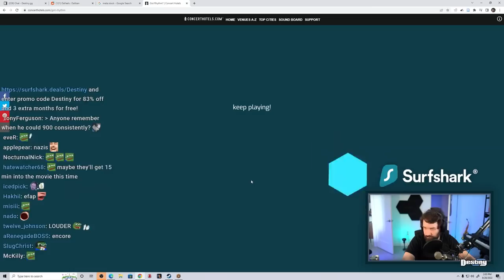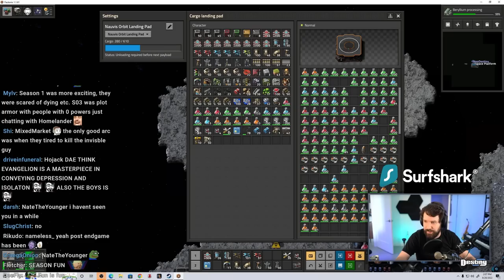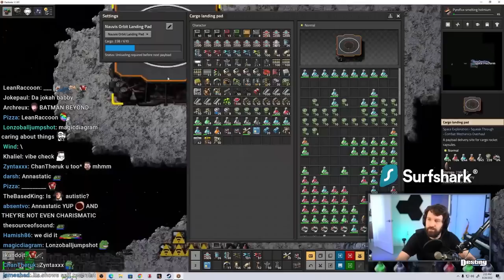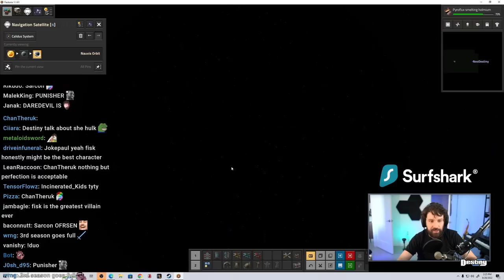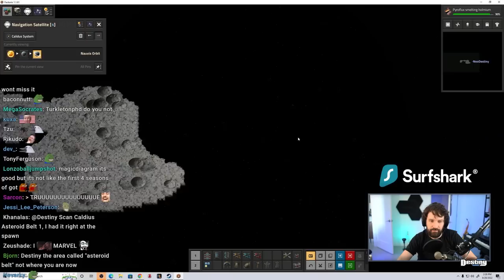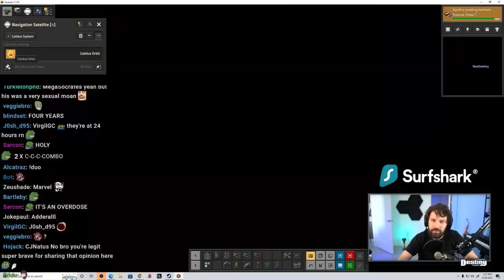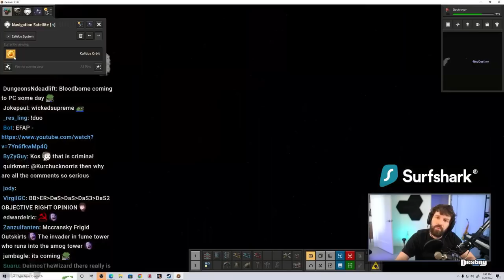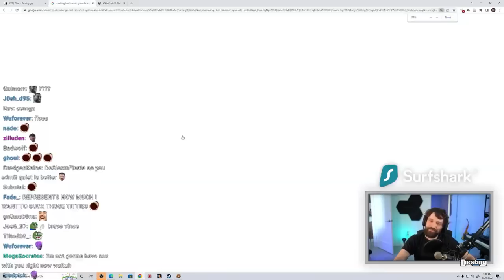Destiny Talks w/ MooLer EFAP (The Boys, Breaking Bad, Dexter, Dark Souls, AT4, Marvel)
►Timestamps:
00:00 - 836, The Boys
07:00 - Breaking Bad, character development, dr house
11:02 - Nolan movies, Interstellar, The Batman
21:44 - Marvel, Destiny's previous EFAP appearance, Manifesto
23:13 - Destiny's Starwars take, Marvel A24, The Green Knight
31:02 - Dark Souls 2, Bloodborne, FromSoftware games, Dayz, MetalGear
42:36 - Fan theories, Breaking bad, House of The Dragon, Dexter

Feeling extra generous today?
Consider donating ^-^